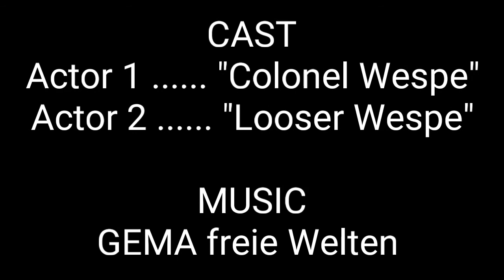Futterneid unter Vespen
Food envy among Wasps